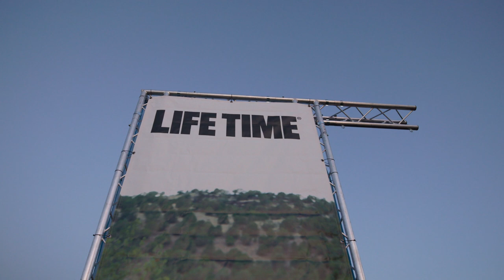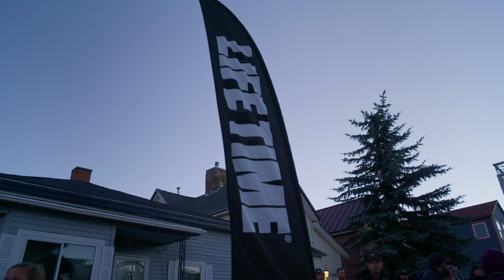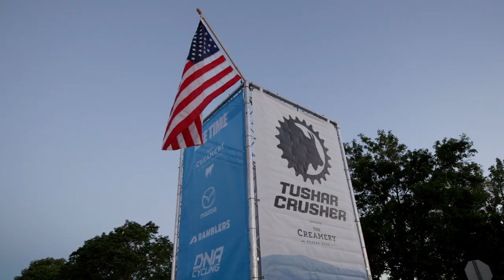OFF ROAD | 2023 Crusher in the Tushar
We caught up with Holly Mathews, Dylan Johnson and Adam Roberge before they raced the recent Crusher in the Tushar, which is the third event in the 2023 Life Time Grand Prix. Holly was looking to face the challenge of racing at altitude, while Dylan and Adam were hoping to build on their recent personal successes.

Crusher’s a tough test with tons of high altitude climbing. Holly succeeded in launching her teammate, and fellow Factor athlete, Lauren De Crescenzo to taking 2nd place on the day. Dylan rode to a strong 24th and Adam was just behind him in 25th.

But we’re not even halfway through the Life Time races. With Leadville coming up fast, there is still loads of racing to give our athletes the chance to move up the Grand Prix leaderboard.